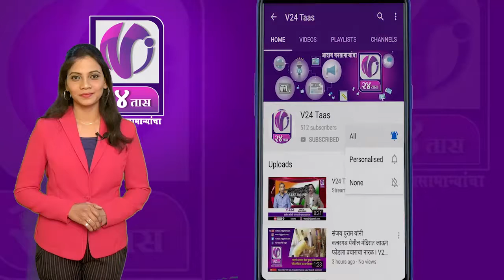HINDI NEWS I V24 Taas I 6 Dec 19 I 7pm